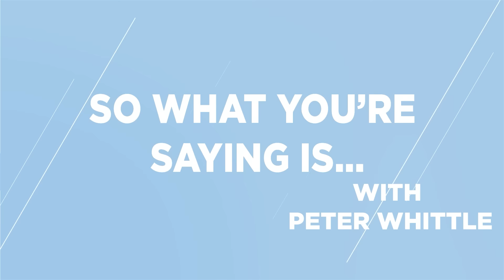Among the Mosques: A Journey Across Muslim Britain -- Why Prof. Ed Husain is Worried.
Islam is the fastest-growing faith community in Britain. Domes and minarets are redefining the skylines of towns and cities as mosques become an increasingly prominent feature. Yet while Britain has prided itself on being a global home of cosmopolitanism and modern civilisation, its deep-rooted relationship with Islam is complex, threatened by rising hostility.

There is much media debate about embracing diversity in our communities, but what does integration look like on the ground, in places like Dewsbury, Glasgow, Belfast and London? How are Muslims, young and old, reconciling British values - of individualism, the rule of law, free speech & equality between the sexes - with literalist interpretations of their faith? And how is this tension, away from the public gaze, unfolding inside mosques today?

In this episode of SWYSI, author & academic Prof. Ed Husain discusses how his new book "Among the Mosques: A Journey Across Muslim Britain" took him into the heart of Britain's Muslim communities in a search for answers.

Travelling the length and breadth of the country, Husain joins men and women in their prayers, conversations, meals etc. He tells their stories here in an open and honest account that brings the daily reality of British Muslim life sharply into focus - a struggle of identity and belonging, caught between tradition and modernity, East and West, revelation and reason.

Ed Husain is an adjunct Professor in the Walsh School of Foreign Service in Georgetown University. He is also a writer and political advisor who has worked with leaders and governments across the world. He has held senior fellowships at think tanks in London and New York, including at the Council on Foreign Relations (CFR) at the height of the Arab uprisings (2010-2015). While at CFR, his policy innovation memo led to the US-led creation of a Geneva-based global fund to help counter terrorism.

Husain was a senior advisor to former British Prime Minister Tony Blair (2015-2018). From 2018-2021 he completed his doctoral studies on Western philosophy and Islam under the direction of the English philosopher Sir Roger Scruton. He is the author of The Islamist (Penguin, 2007), The House of Islam: A Global History (Bloomsbury, 2018), and Among the Mosques (Bloomsbury, 2021). His writing has been shortlisted for the George Orwell Prize. A regular contributor to the Spectator magazine, he has appeared on the BBC and CNN and has written for the Telegraph, The Times, the New York Times, the Guardian and other publications.

Among The Mosques: A Journey Across Muslim Britain may be purchased